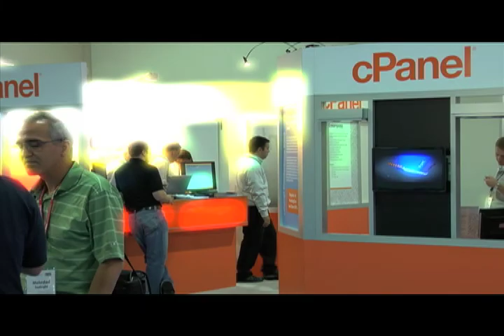WHIR tv interviews John Kane-Afilias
August 31, 2009 -- WHIR tv's Larissa Primeau interviews John Kane of Afilias at HostingCon, 2009.